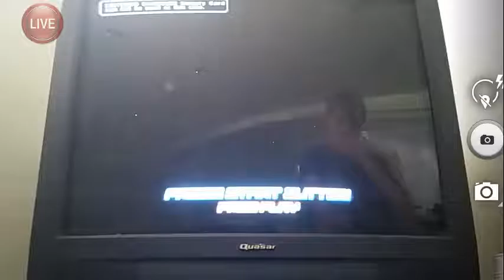F-Zero AX T-Drift% 19:27.7 【RTA (F)WR】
MCSO: 1:51.5
ASD:  4:40.0
OSMS:  7:42.5
PTCW:  10:41.6
LTR:  15:06.3
GPS:  19:27.7